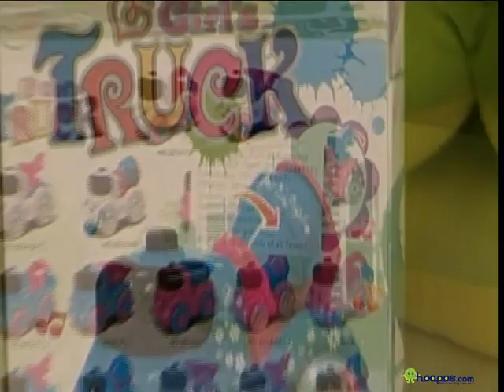Battery Operated Tow Truck for Kids